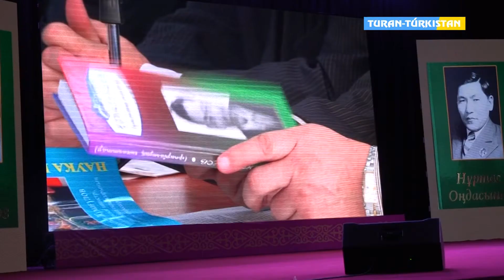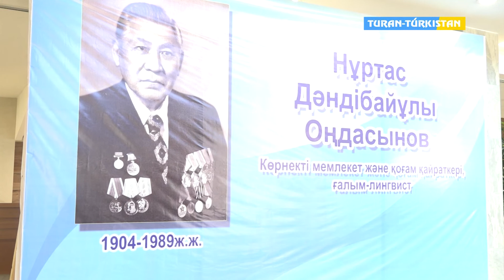Жазушы Гүлсім Оразалықызының шығармашылық кеші.